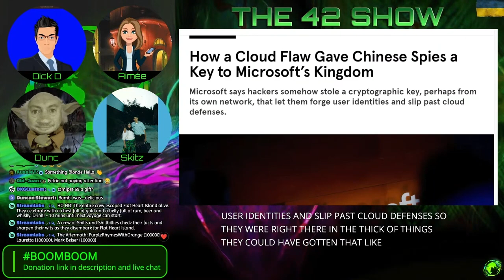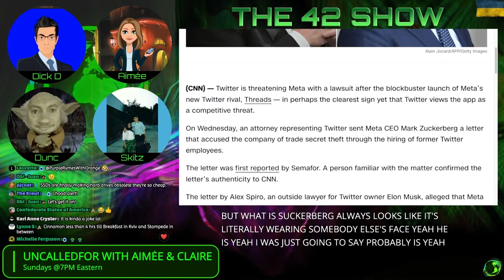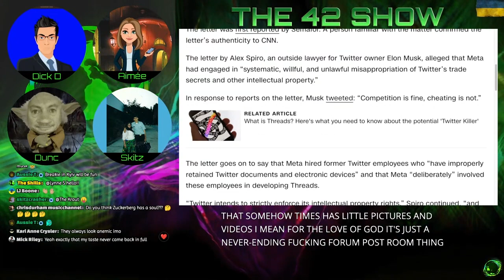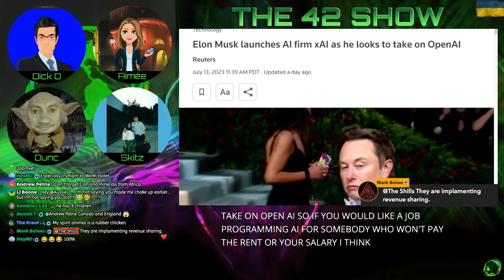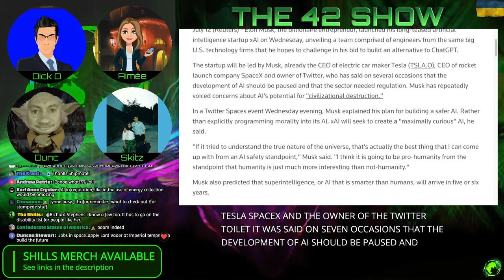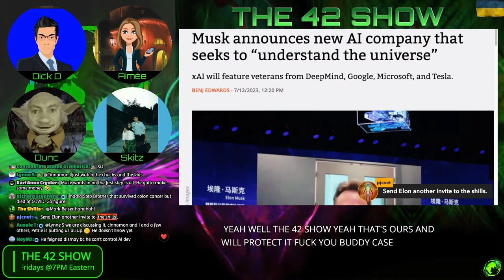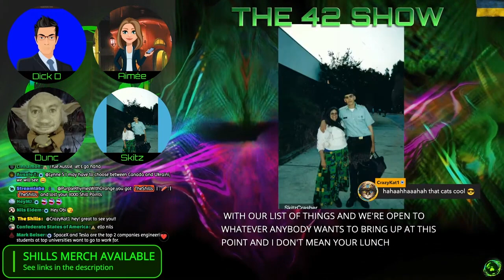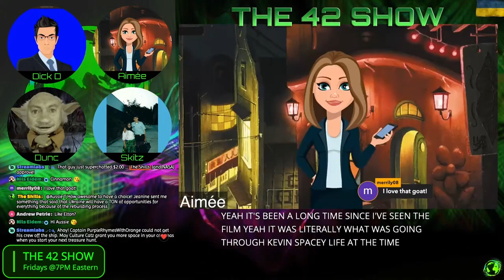42 Show Clip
The Shills.  A group of YouTubers talking live about live, the universe and everything in it. We have Memberships as well for anyone interested joining the family